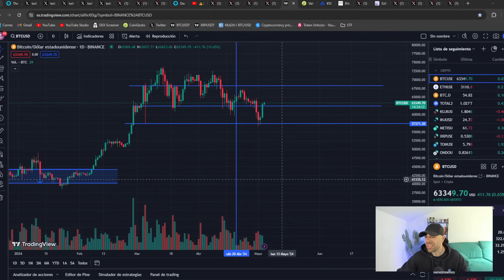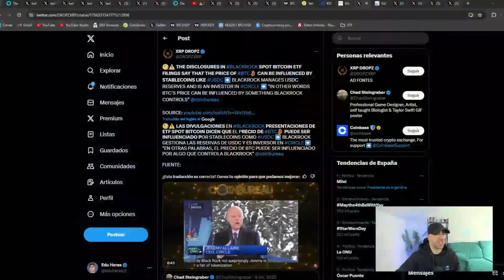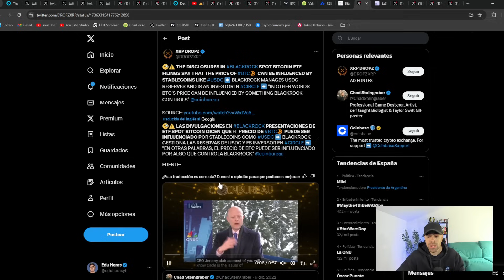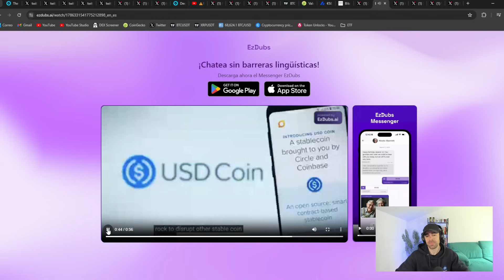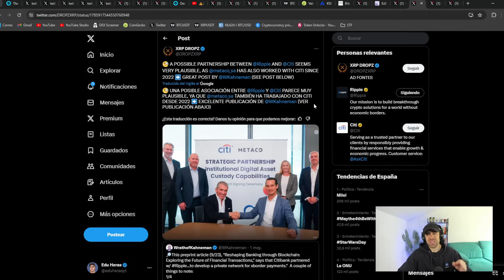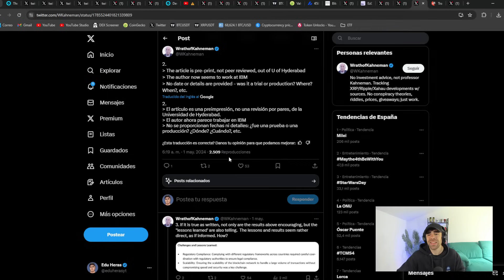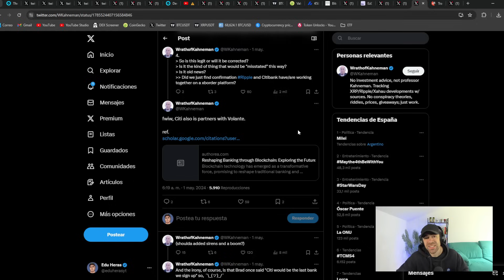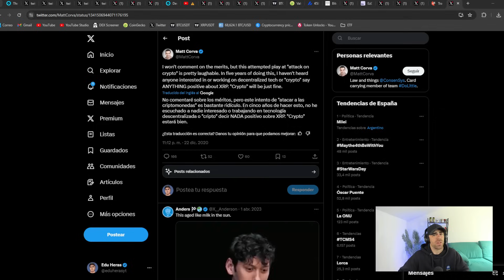🚨NOTICIÓN🚨TODOS LOS ETF DE BITCOIN EN POSITIVO⚠️BLACKROCK MANIPULA EL PRECIO DE BTC😱RIPPLE Y CITI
➡️ Por primera vez después de 7 días tenemos a los ETF de Bitcoin en positivo con entradas de más de 350 millones. Incluso Grayscale también ha estado en positivo por primera vez desde que se lanzaron los ETF de Bitcoin. Blackrock podría estar manipulando el precio de Bitcoin con USDC. Posible acuerdo entre Ripple y CITI.

✅ Opera con las mejores condiciones en Prime XBT y llévate un 7% de tu depósito

Después de 7 días consecutivos con los ETF en negativo, por fin tenemos un día con entradas de capital. El peor día de la historia de los ETF fue el día 1 con salidas de más de 500 millones, hasta blackrock estuvo vendiendo ese día. Pero ayer pasó algo que todavía no había pasado ningún día, resulta que Grayscale ha estado comprando por primera vez.

Blackrock como accionista de Circle podría tener algún tipo de interés en aprovechar su influencia sobre USDC para impulsar el precio de Bitcoin al alza y por supuesto por convertir a USDC en la moenda estable principal en el mercado de las criptomonedas.

Además, vemos información sobre una relación comercial entre Ripple y CITI en la que CITI estuvo usando la tecnologia de Ripple para los pagos transfronterizos. No tenemos fechas ni conclusiones sobre las pruebas, lo que sabemos es que esas pruebas existieron y que fueron satisfactorias.

00:00-02:28 Introducción
02:28-03:55 Precio Bitcoin
03:55-05:33 ETF de Bitcoin
05:33-08:24 BlackRock manipula Bitcoin
08:24-09:26 Noticias Ripple
09:26-13:37 Ripple partner con CITI
13:37-14:40 Conclusión